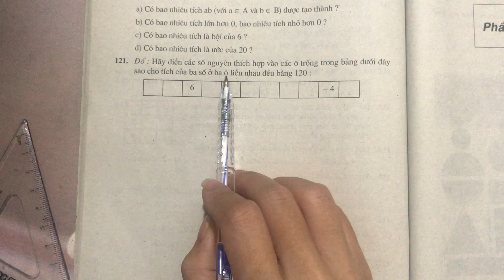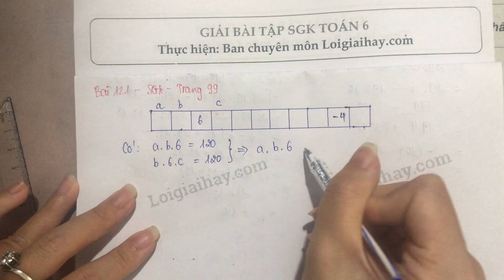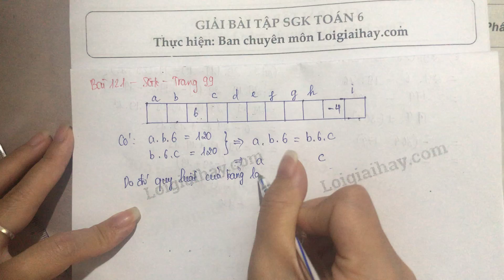Giải bài 121 trang 100 SGK toán 6 tập 1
Đố: Hãy điền các số nguyên thích hợp vào các ô trống trong bảng dưới đây sao cho tích cho ba số ở ba ô liền nhau đều bằng 120: .